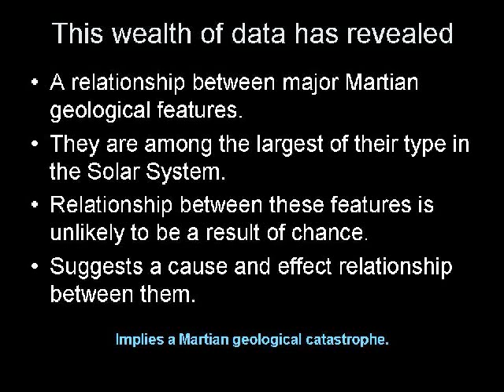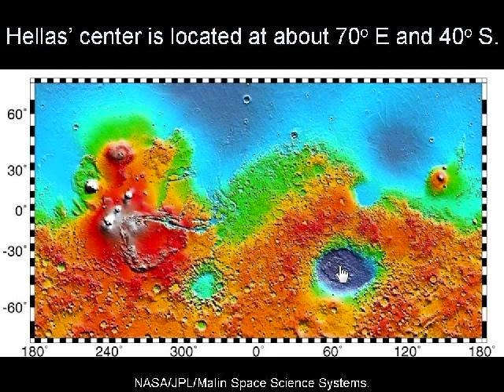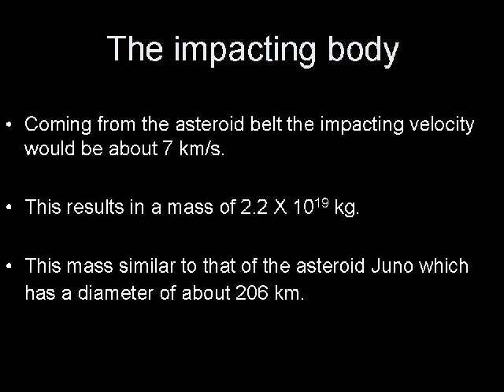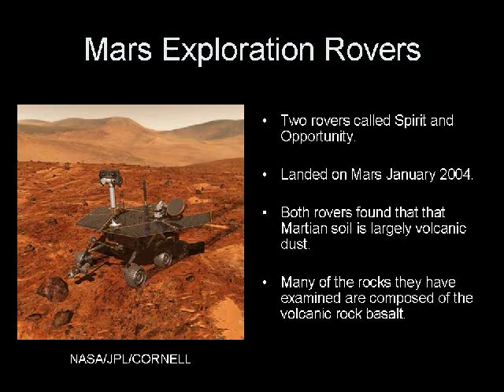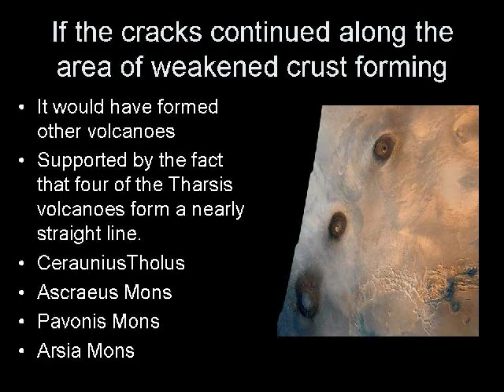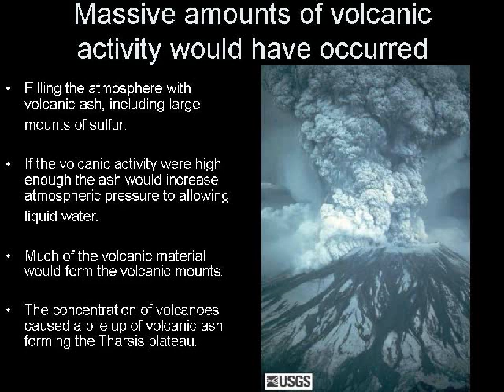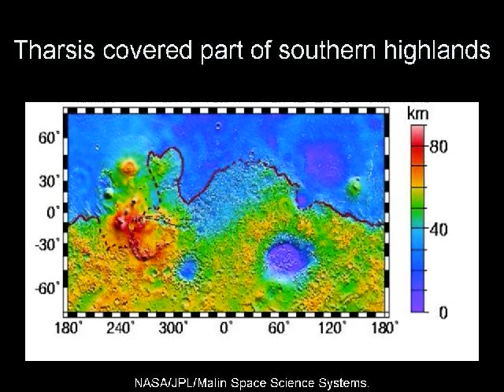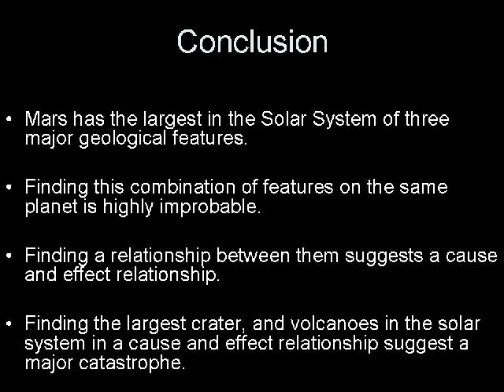Catastrophic Model of Martian Geology I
This is the first part of a catastrophic model of Martian geology. This part describes a general theory of the geology of Mars.

Here are some suggested books:

Mars: The Red Planet: Rocks, Rovers, Pioneers, and More!

Mars Revised ed. Edition

The Case for Mars

Planet Mars (New True Books: Space)

Mars Up Close: Inside the Curiosity Mission

Welcome to Mars: Making a Home on the Red Planet

Cars on Mars: Roving the Red Planet